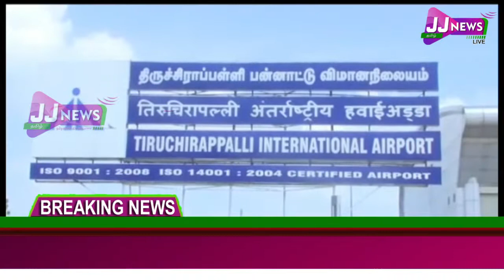திருச்சி மாவட்ட செய்திகள் ,,